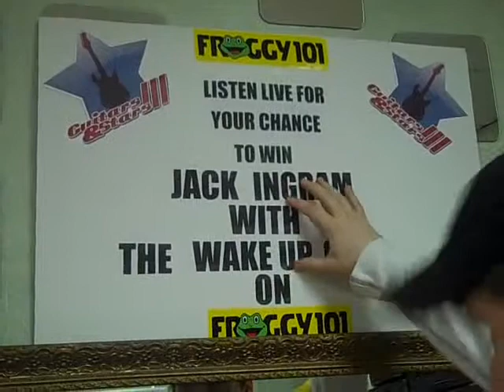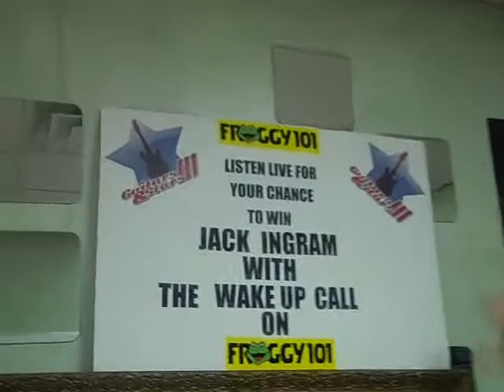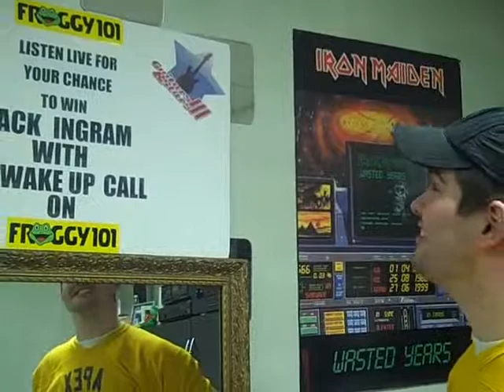Crockett had ONE job... and he screwed it up...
Selena finds a "couple" of mistakes in Crockett's sign.